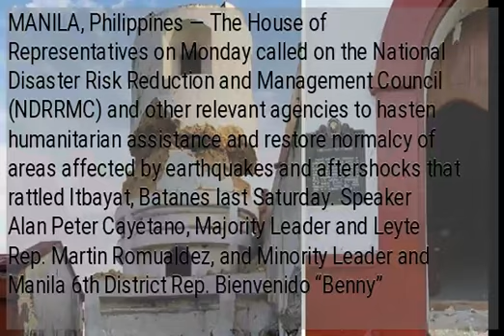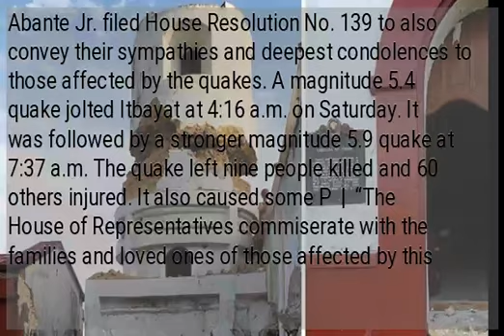NDRRMC, other gov’t agencies urged to hasten assistance to quake-hit areas in Batanes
MANILA, Philippines — The House of Representatives on Monday called on the National Disaster Risk Reduction and Management Council (NDRRMC) and other relevant agencies to hasten humanitarian assistance and restore normalcy of areas affected by earthquakes and aftershocks that rattled Itbayat, Batanes last Saturday. Speaker Alan Peter Cayetano, Majority Leader and Leyte Rep. Martin Romualdez, and Minority Leader and Manila 6th District Rep. Bienvenido “Benny” Abante Jr. filed House Resolution No. 139 to also convey their sympathies and deepest condolences to those affected by the quakes. A magnitude 5.4 quake jolted Itbayat at 4:16 a.m. on Saturday. It was followed by a stronger magnitude 5.9 quake at 7:37 a.m. The quake left nine people killed and 60 others injured. It also caused some P  |  “The House of Representatives commiserate with the families and loved ones of those affected by this natural disaster which is unprecedented in Batanes,” the resolution read. “The House of Representatives expresses its gratitude to individuals and organizations, both government and non-government, that immediately responded to the disaster and extended help through search and rescue efforts, delivery of food and non-food items, first aid, psychosocial support, and financial assistance, among others,” it added. Batanes Rep. Ciriaco Gato Jr. earlier said residents of Itbayat in the northernmost province are still in need of food, water, tents, plastic mats, and portable toilets or portalets. READ:  President Rodrigo Duterte has also committed P40 million for rescue and medical assistance in the province./ac READ: ...